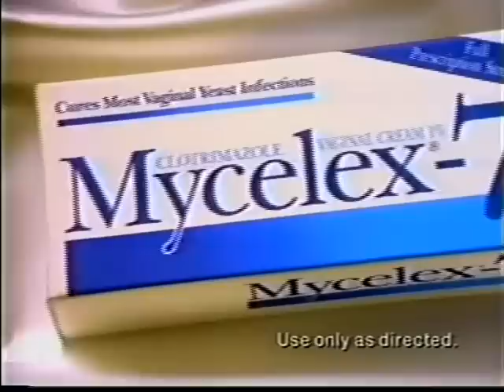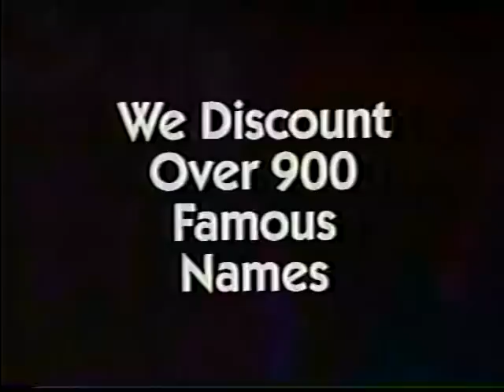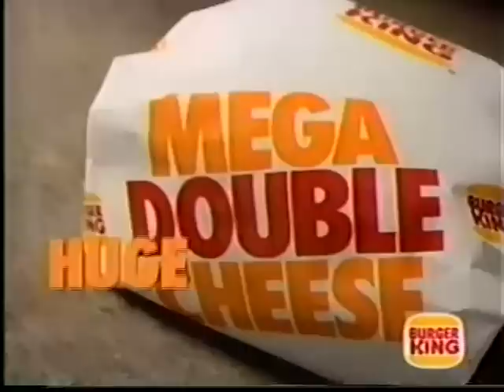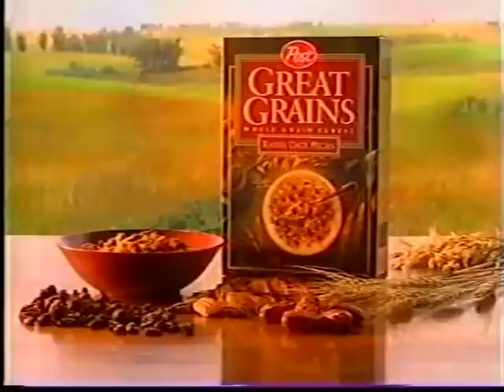Commercials 1994 Vol 2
These were recorded in Feb 1994 on NBC.

Clorox (Good John)
Mycelex 7 "My choice, my cure is Mycelex." Well, my cure for yeast infection is being a male. The only way a male can have a yeast problem is eating too much pizza.
Kitty Litter Max (Garfeild)
Mazda
Ms. Butterworths syrup
Baby Brokers movie preview Cybill Shepherd
Diet Coke (yuck, this taste awwful)
Burlington Coat Factory
Doritos Chevy Chase
H&R Block
Vaseline Joan Lunden
American Bandstand preveiw
Biolage shampoo
Little Ceasers (Pizza Pizza)
Hidden Valley Ranch
Rowan and Martins Laughin bumper
AT&T
Charter Lakeside Hospital
Burger King
WMC News update
Sara Lee
Post Great Grains
Red Lobster
Gwatney Chevrolet